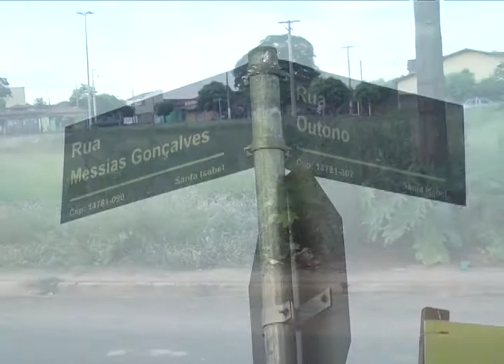RECLAMAÇÃO MATO ALTO